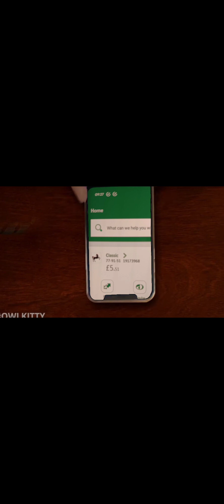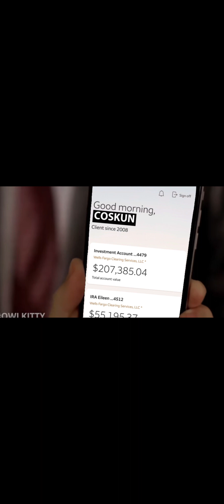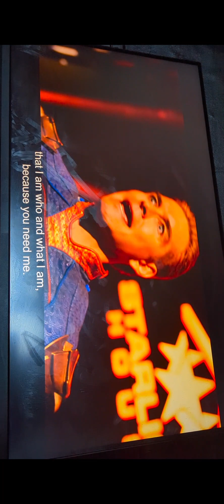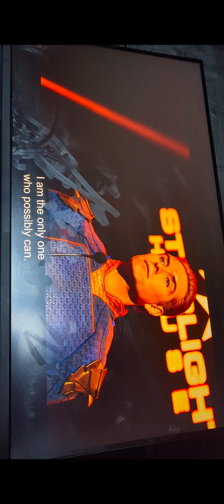1 December 2023